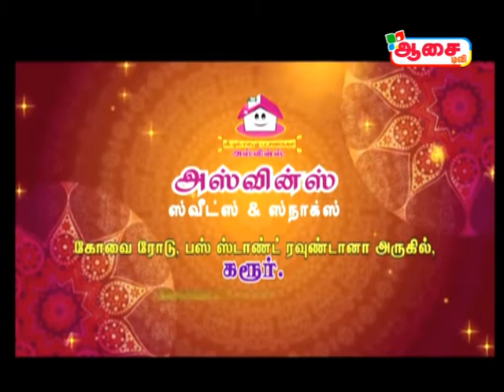ASWINS BIRTHDAY PARTY 12-6-18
This is Special program to celebrate your children birthday with us. Send your birthday wishes before 2days. We telecast your birthday wishes in Aasai Tv with Aswin Sweets. Daily we will select one kid and celebrate in Aswin Sweets with gift cake. Age Limit: 1- 15 years kids Aswin Location : Kovai road, karur bus stand roundana, karur. Birthday celebration video clippings will telecast in next day program